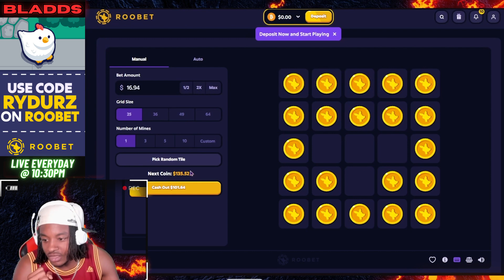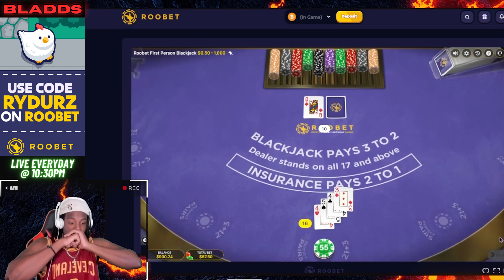TURNING NOTHING INTO SOMETHING!!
IM THE GOATTTTT...
LIVE EVERYDAY ON KICK @BLADDS